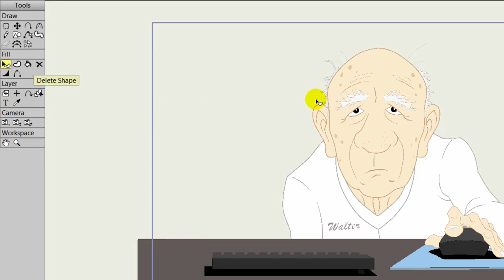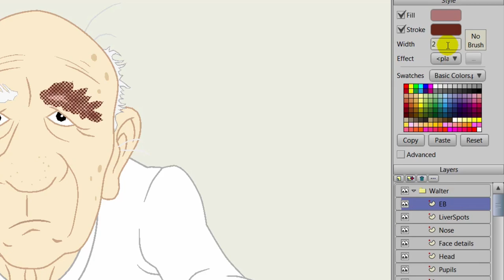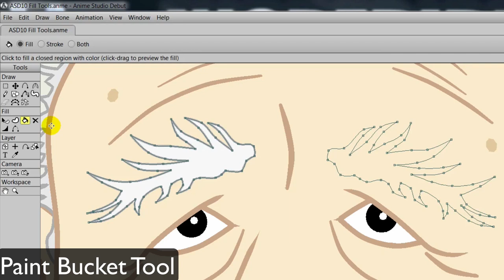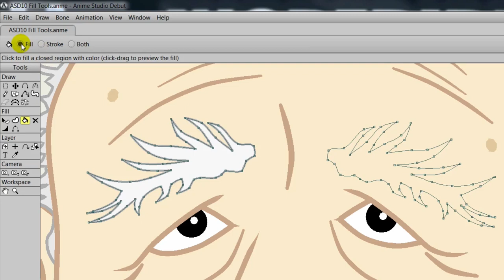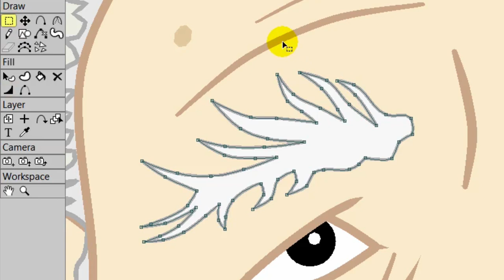Anime Studio 10 - Debut - Basic Fill Tools - Tutorial